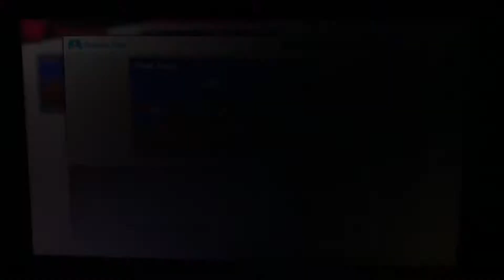SSBU - Mario (me) & Peach vs Dr. Eggman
A 2 on 1 battle on Mushroom Kingdom (Ω Form) Stage from Super Smash Bros. Ultimate.